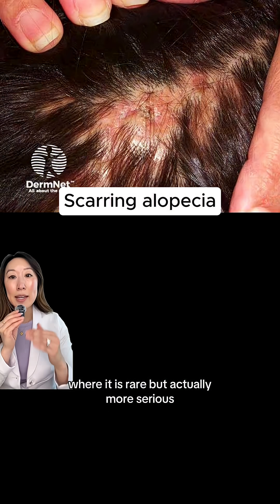Detangling Hair Loss | Episode 2: Scarring Alopecia Explained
Scarring alopecia is rare but one of the most serious forms of hair loss. The inflammation destroys the follicle, which means the hair cannot grow back once it’s lost.

If you’re noticing itching, burning, or tenderness on your scalp, it’s important to see a dermatologist early. Not all types of hair loss respond to the same treatment, and getting the right diagnosis is key.

Follow along for more in this series—Episode 3 is next week.